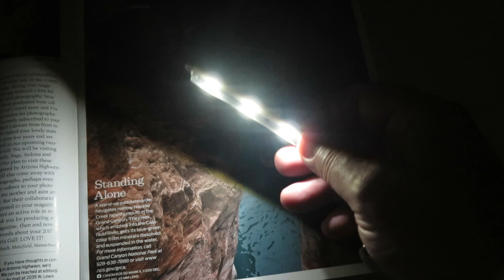G23423 - Bright Cool White Waterproof 3 LED 12V LED Module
Super bright waterproof cool white LED strip uses 5630 SMD LED encased in clear epoxy to provide a waterproof module. Size about 2.92" long (excluding mounting ears) x 0.50" wide x 0.16" thick. Has mounting ears and double stick mounting pad. Simply connect grey wire to (+) and white wire to (-) with 12VDC @ 0.05Amp. Brand New! Blowout Price!